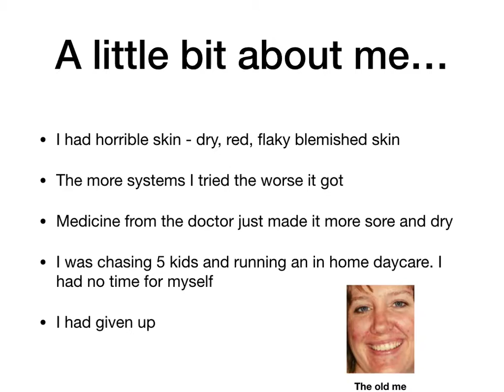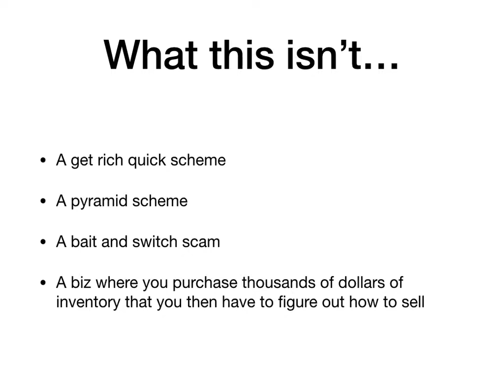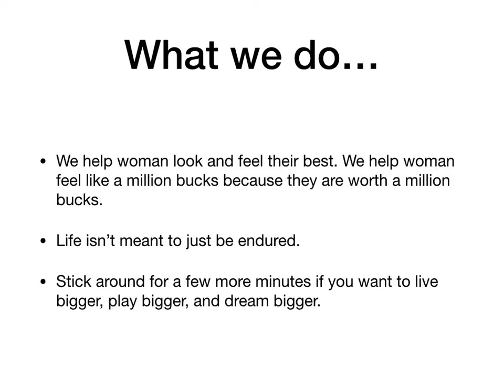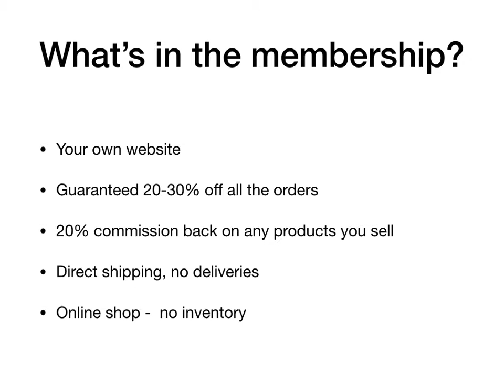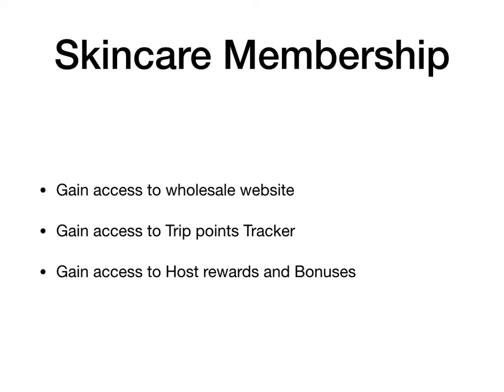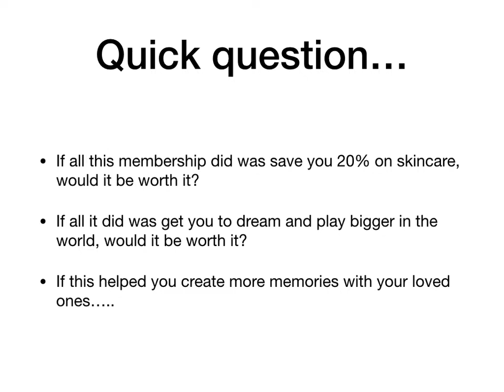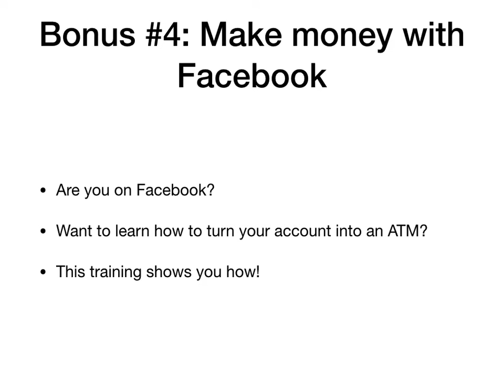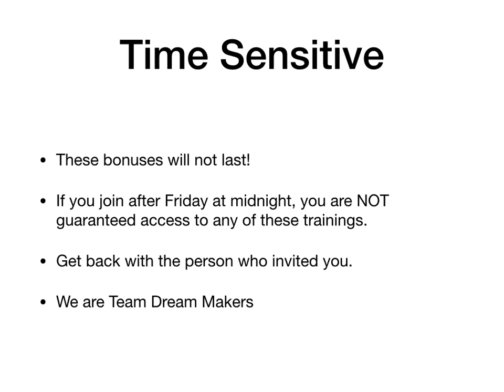Team Dream Makers Video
Help your skin heal from the inside out and make a little side income at the same time.